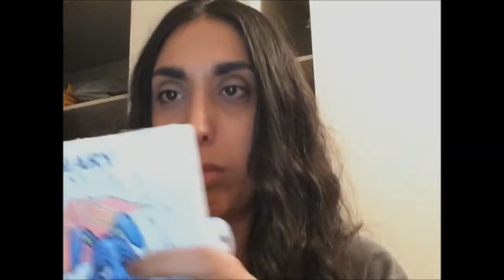Mis diarios. Tres historias que contar...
Con ganas de dejar ir el pasado, leo tres días en mis diarios.  Un poco de confesiones y sobretodo de desnudez de mi pasado.